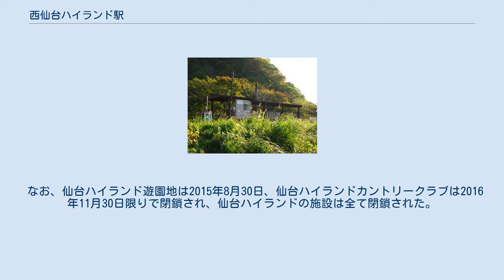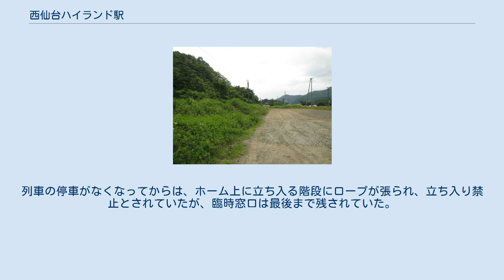西仙台ハイランド駅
日本の臨時駅_(廃止)
西仙台ハイランド駅（にしせんだいハイランドえき）は、かつて宮城県仙台市青葉区作並字棒目木にあった、東日本旅客鉄道（JR東日本）仙山線の駅である。
 2014年（平成26年）3月14日限りで同線の八ツ森駅と共に廃止となった。
存在していた当時は臨時駅だった。
 1987年に西仙台ハイランドへの最寄り駅として設置された。
駅名はそれに合わせて命名されたものである。
ただし、駅から約3kmほどの場所にあり、多くの利用者は自動車を利用するため、乗降客は少なかった。
当時は駅から送迎バスが運行されていた。
 開業時の西仙台ハイランドの所在地は宮城町だった。
同町は1987年に宮城町が仙台市に編入され、1990年8月に施設名が「西仙台ハイランド」から「仙台ハイランド」に改称されたが、駅名は変更されなかった。
 以前は土休日に一部の列車が停車していた。
 2003年のダイヤ改正以降列車の停車が設定されておらず、事実上休止状態となっていた。
仙台ハイランドのウェブサイトの交通案内ページには2004年度より当駅の利用ができなくなった旨の記載がなされ、同サイトの交通案内地図でもこの駅は描かれなくなった。
作並駅や熊ケ根駅より電話をすれば迎えが来るようになっており、熊ケ根駅にはその旨掲示されていた。
 なお、仙台ハイランド遊園地は2015年8月30日、仙台ハイランドカントリークラブは2016年11月30日限りで閉鎖され、仙台ハイランドの施設は全て閉鎖された。
 駅跡地（2014年6月） 単式ホーム1面1線を持つ地上駅。
愛子駅によって管理されていた。
開設当初からの臨時窓口があり、そこで乗車券が発売された実績はあった。
列車の停車がなくなってからは、ホーム上に立ち入る階段にロープが張られ、立ち入り禁止とされていたが、臨時窓口は最後まで残されていた。
 臨時駅ではあるが、JRの特定都区市内制度における「仙台市内」の駅とされていた。